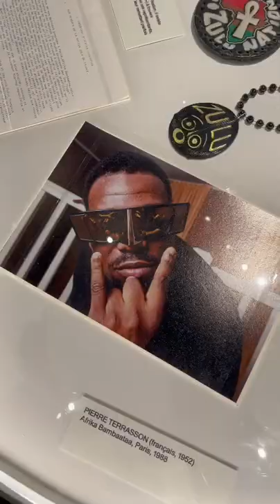Mini Vlog Exposition Hip-Hop 360 à la Philharmonie de Paris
Je suis parti visiter cette exposition à Paris, en tant que fan de hip-hop c'était le détour obligatoire.

Si tu veux en savoir plus, je t'invite à lire mon article sur mon blog :
(lien à venir).